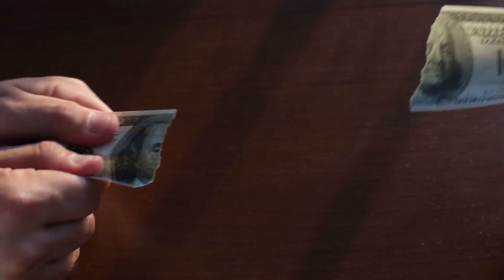Ky është shteti me qytetarët më të pasur në botë